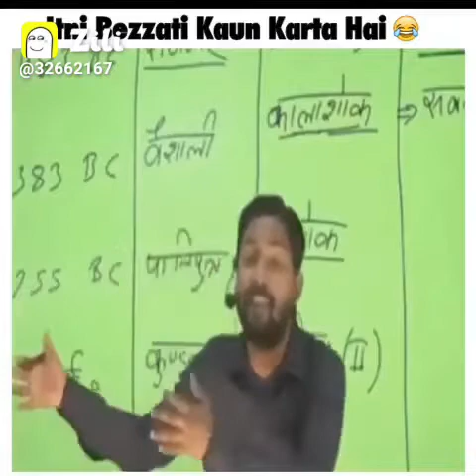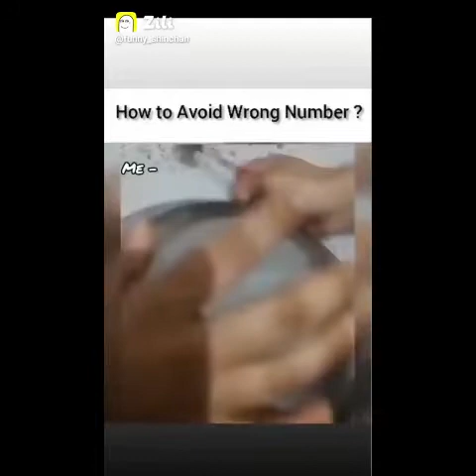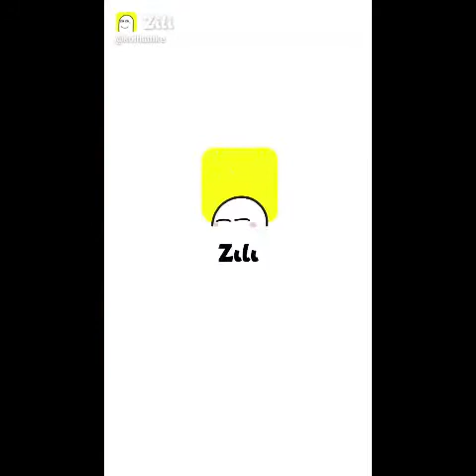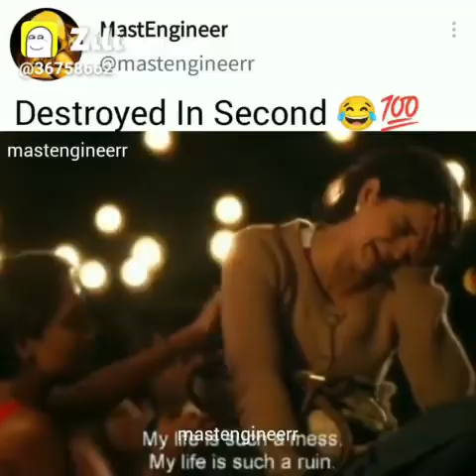LOCKDOWN COMEDY | Tik Tok,zili,etc Funny video | अब हंसी नहीं रुकेगी | Try Not To Laugh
About This Video:- Dear Friends, In This Video You Can Watch Funny Short Videos Collection Related To Tik Tok, Mx Takatak & Instagram Reels Video etc.

Dear Friends, I Hope You're Enjoying This Video...
Friends, On This Channel You Can Find Daily New Interesting Video Related To Shorts Collected Videos.